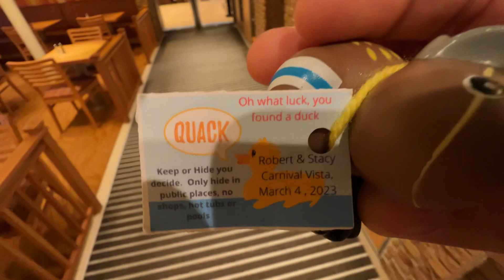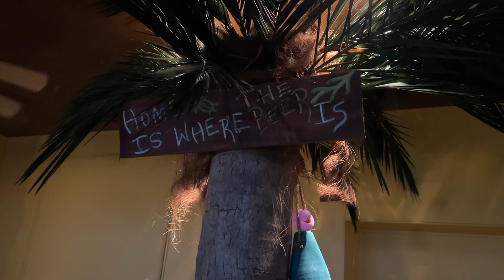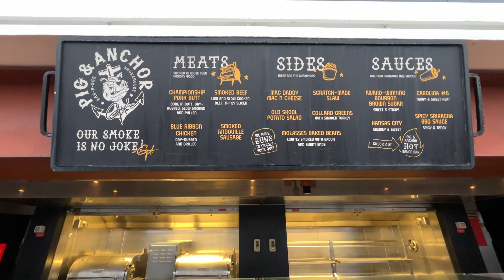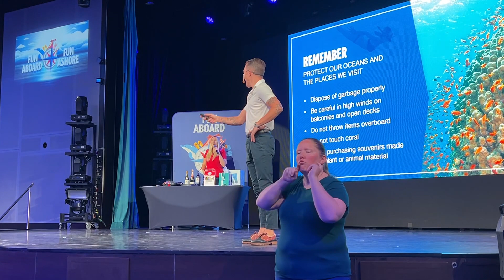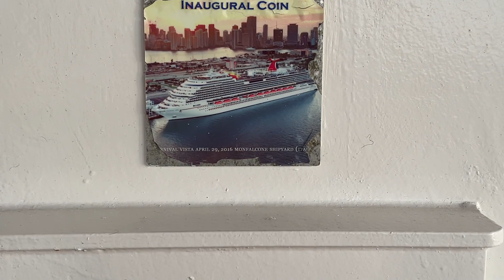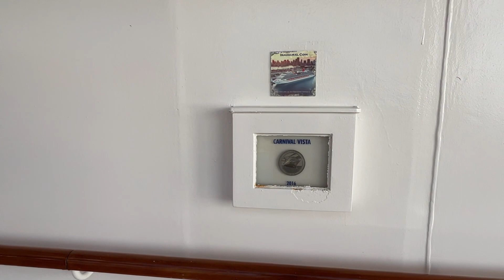Carnival Vista - March 2023 - Day Two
A wonderful sea day aboard the Carnival Vista as we being the morning with a sunrise walk out in search of Cruising Ducks! Following the duck hunt, we would check out the Fun Aboard Fun Ashore show which is always a great time and a chance to win some cool prizes! Later in the afternoon we would enjoy the fun in the sun games with CD Louie and the fun squad.